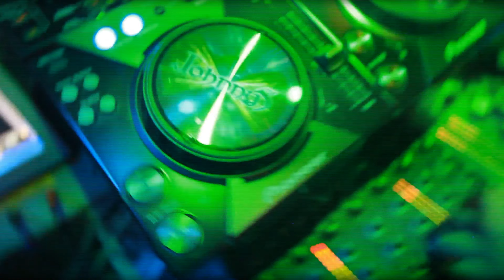Serenity & Spyer feat. Tevin - Club Rockin Beats (Ti-Mo ViDEOMiX) || HANDSUP || [4K]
Promotional video only !!!

Video edit Zoltán Veres /// dROGOs VJ

Music  Publisher: Copyright Control
Lyricist: Michael Teubner
Composer: Stefan Brunnhuber, Robert Gergely, Michael Teubner